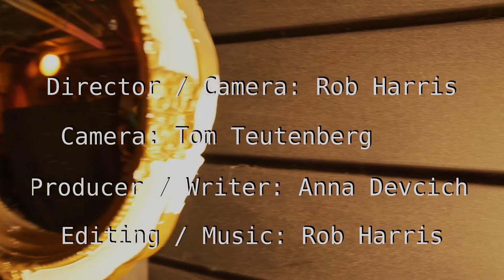Anti Facts - Short film - made in 48 hours film comp 2021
Made in 48 hours for the 2021 48 hour film competition in New Zealand

BUTTERFLYHILL PRODUCTIONS 2021